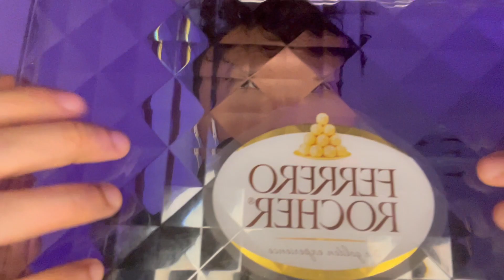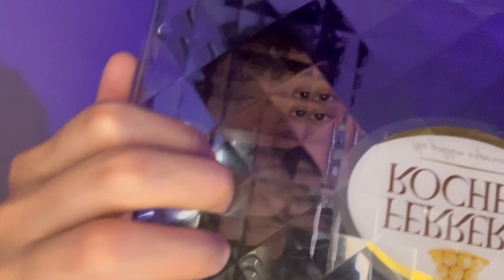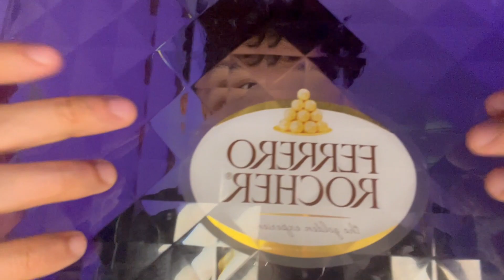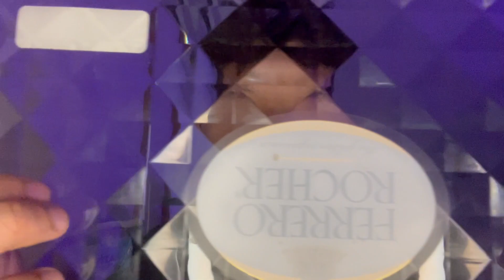This Visual ASMR Video Will Put You Into Deep Sleep 😴 💤 ✨ (VISUAL TRIGGERS FOR SLEEP)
Hey, how are you guys?!? Its been a while hahaha been really busy but hopefully fingers crossed that I should be able to make a few more videos in July :) This video is something a bit different from what I normally do but I hope enjoy it!